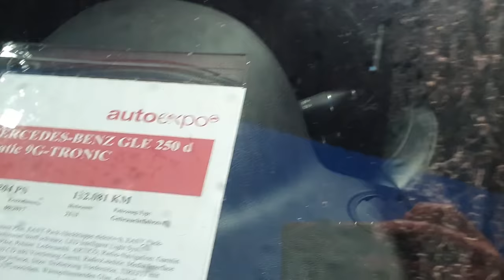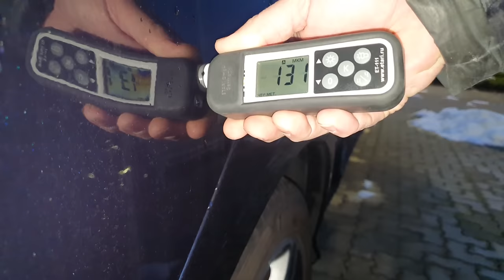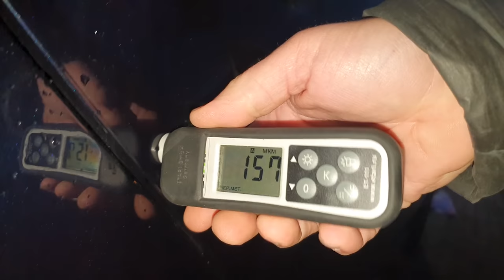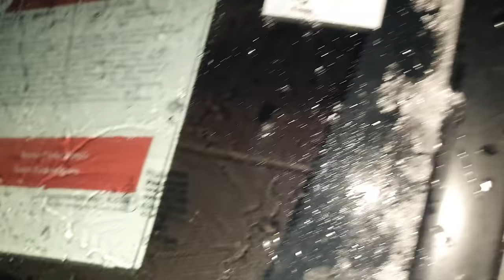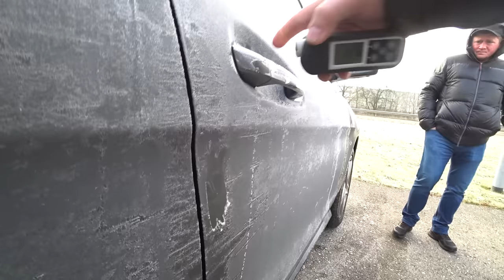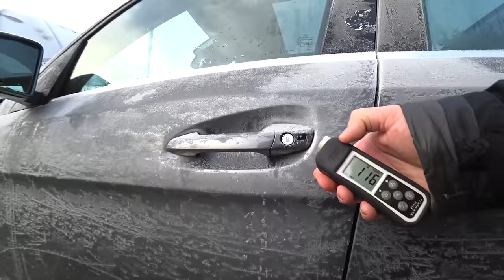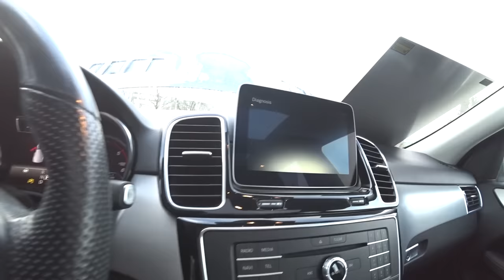В Германию за Mercedes GLE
Друзья всем привет ! Это познавательная история о поездке за Mercedes GLE в Германию. Какие были сложности и как это происходило - именно об этом это видео.

Интересует подбор авто в Украине или Пригон автомобилей с Европы? Обращайтесь, с радостью поможем! C ув. Николай Тарануха !